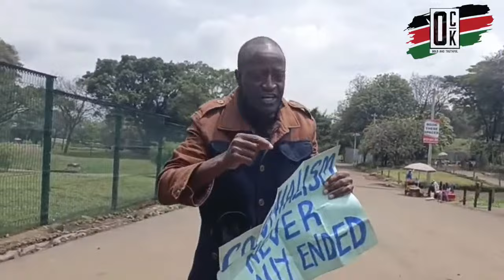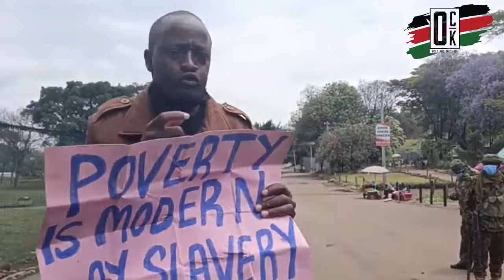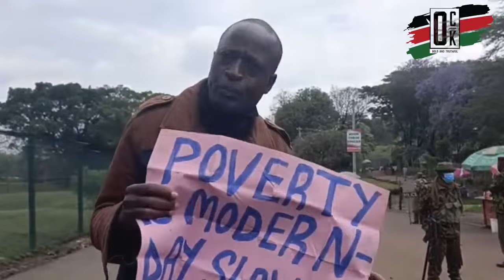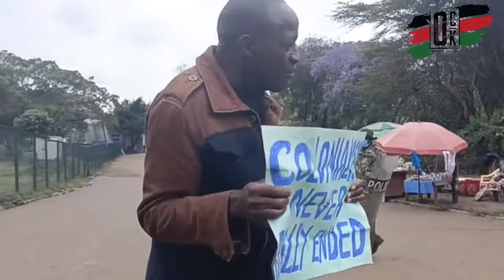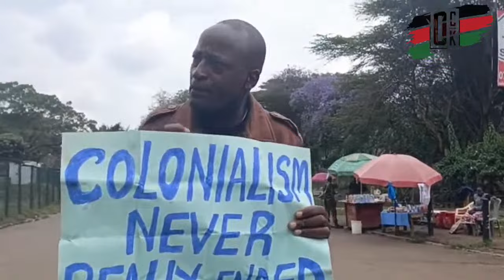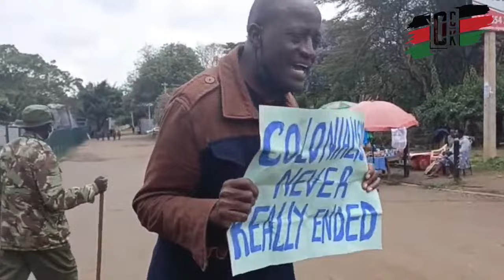🔥HUGE DRAMA OUTSIDE UHURU PARK, ROGUE POLICE unable to explain while they are arresting Kenyans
Get the freshest news updates, Live events and debates. If It Matters To You, It Matters To Us.